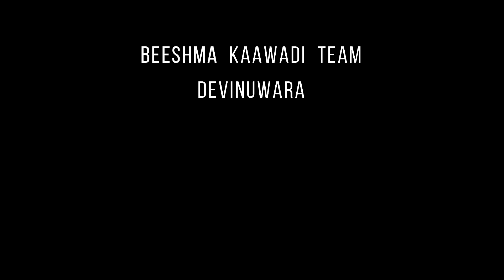Episode 65 | ගිම්හානයේ පාවෙලා | BEESHMA , CHETHANA , ABHALEE | Devinuwara | Srilanka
we are taking you to Kaawadi Event Devinuwara . Kawadi dance can be introduced as a unique event that makes the Devinuwara (Dondra) Esala Perahera represents the southern identity. The villagers of Devinuwara perform this dance, and they dance for God Vishnu, and this event can be seen on the sixth day of the perahara. Before the perahara day, they do " Madubaseema", which is also a traditional function celebrated by villagers. Who are in nude upper body part and wore sarongs in a beautiful grouped theme make the perahara colourful with lovely body arts. .